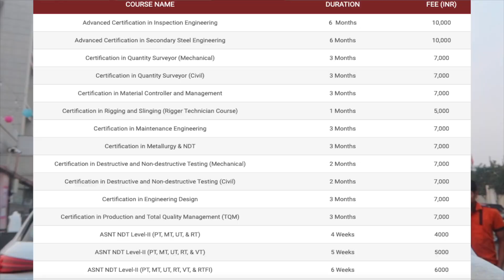🔥 Golden Opportunity Finally Going NISST 🥰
/ mechanicalguruyoutube

 / ankit.mechanicalguru

 / mechanical_guru